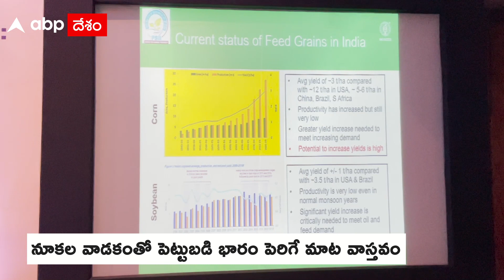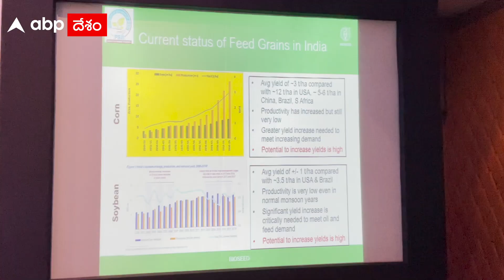International Egg Commission Chairman Suresh Interview:వరి వదిలేయండి..ఆధారపడాల్సిన పనిలేదు|ABP Desam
పౌల్ట్రీ పరిశ్రమ ఎదుర్కొంటున్న సవాళ్లపై హైదరాబాద్ లో అవగాహానా సదస్సు
నిర్వహించారు.మొక్కజొన్న సాగుపై తెలంగాణాలో వరి రైతులు దృష్టిసారించాలని, అలా మొక్కజొన్న ఎంత సాగుచేసినా కొనేందుకు సిద్దంగా ఉన్నామని పౌల్ట్రీపరిశ్రమఅసోసియేషన్ తెలిపింది. అంతేకాదు నకిలీ కోడిగుడ్లు తయారీపై సోషల్ మీడియాలోప్రచారం నమ్మొద్దని,అలా చేయడం అసాధ్యం అంటున్నారు ABP దేశంతో అంతర్జాతీయ ఎంగ్ కమీషన్ చైర్మెన్ సురేష్ చిట్టూరి.